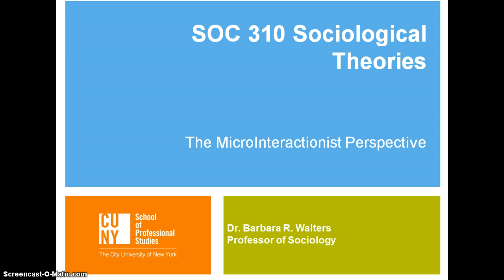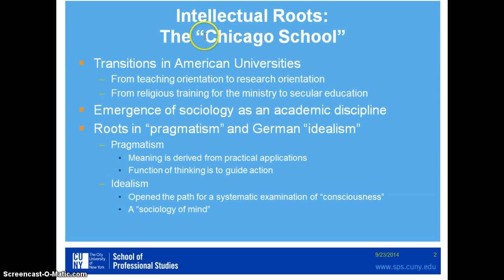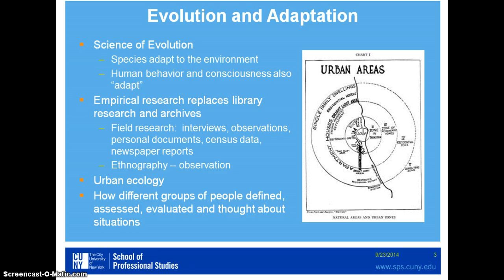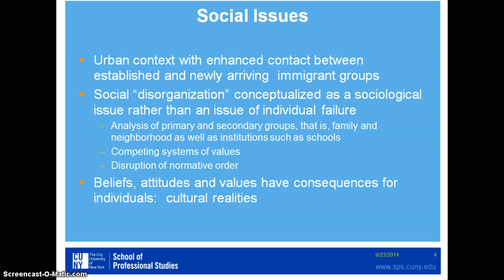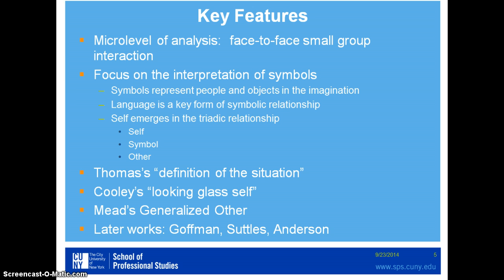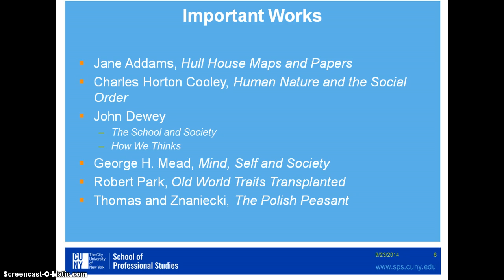The MicroInteractionist Perspective